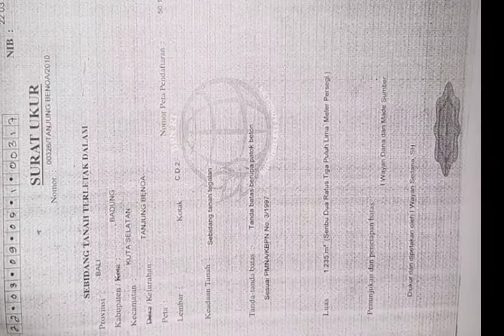Jual tanah kecil los pantai harga Corona di tanjung Benoa Nusa Dua, Bali.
*SUPER LANGKA*

Di jual tanah kecil los pantai di tanjung Benoa, Nusa dua, Bali.

- lebar bibir pantai 23 meter
- akses jln 4 meter paving
- Kontur datar
- sudah pondasi keliling
- view abadi selamanya
- SHM lengkap

*Sangat cocok untuk villa pribadi atau villa komersial atau investasi*

Harga Corona 13jt/m2
e
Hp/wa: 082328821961